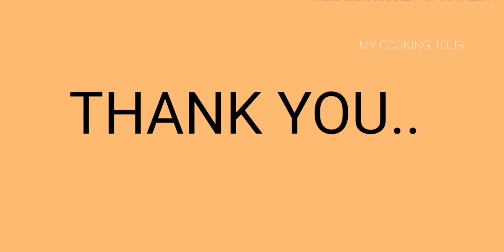നോമ്പ് കഞ്ഞിടെ കൂടെ കൊള്ളി ഉപ്പേരി കൂടി ആയാലൊ !!Jeeraka kanji and kappa upperi/My Cooking Tour/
Traditional ifthar dish- nomb kanji or jeeraka kanji, and kolli oru kappa upperi...
Super tasty combination and healthy ifthar recipe